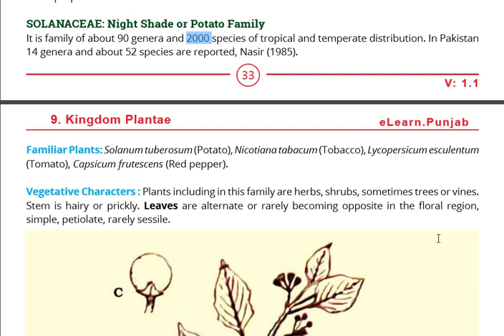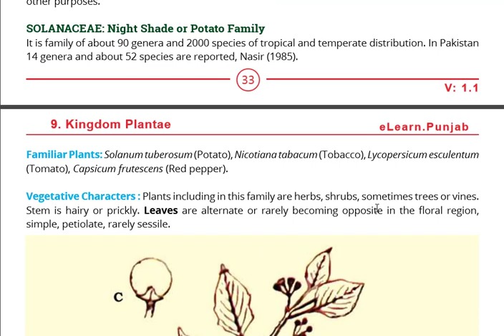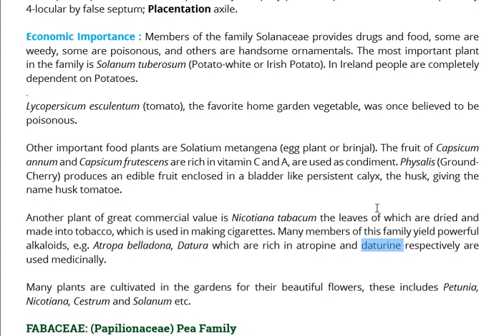Solanaceae Family and its Importance FSC 1st Year || Solanaceae Family and Importance in Urdu/Hindi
In this lecture, we will explain Solanaceae Family and its Importance in detail.
Solanaceae occupy an important place among cultivated species and some others, such as potato, pepper, tomato, play a determining role in the human diet and the economy of the countries. Others are widely grown as ornamental plants or for industrial and pharmaceutical purposes. Virus diseases have a serious and even destructive impact and can even challenge these crops in both temperate and tropical zones. The main Solanaceae are now cultivated on all continents, and their natural growth mode has been modified artificially. They have been selected to produce ever more, which has broken their physiological balance and made them more susceptible to attack by pathogens, including viruses.
Diagnostic characters

Habit: Annual, biennial, or perennial herbs, or small tree.
Roots: Fibrous or tuberous taproot.
Stem: Herbaceous or Nsood.); sometimes underground stem (tuber).
Leaves: Petiolate; alternate or opposite; simple; exstipulate;
Inflorescence: Terminal or lateral cyme or solitary.
Flower: Pedicillate; ebracteate; actinomorphic or zygomorphic; Regular; complete; hermaphrodite; hypogynous;
Calyx: 5 sepals; fused (gamosepalous); green; often much enlarged in the fruit.
Corolla: 5 petals; gamopetalous; bell-shaped or funnel-shaped.
Stamens: 5 stamens; epipetalous; anther free or united; basifixed
Carpel: Bicarpellary; syncarpous; ovary superior; obliquely placed; bilocular, sometimes, become multilocular by the. formation of the false septum. Placentation axile.
Fruits: Capsule or berry
Seed: Endospermic seed.
Economic Importance

Food: Many plants of this family are used as food.
Solanum tubersum (potato-white or Irish potato): It is an important plant in this family. It is used as food. The people of Ireland completely depend on potatoes for food.

Lycopersicum esculentum (tomato): Once it was believed to be a poisonous plant. Now it is used as a vegetable.
Physalis (4-jet-Ground-Cherry): it produces edible fruit. This fruit is enclosed in a bladder-like calyx called a husk. So it is called husk tomato.

Tobacco: Nicotiana tobacum (tobacco) has great commercial value. Its leaves are dried and made into tobacco. This tobacco is used for making cigarettes.

Medicinal plants: Many members of this family produce powerful alkaloids. e.g. Atropa belladonna, Datura are rich in atropine and daturines. These are used in many medicines.

Ornamental Plants: Many plants are cultivated in the gardens for their beautiful flowers. Examples: Petunia, Nicotiana, Cestrum, and Solanum, etc.

Weeds: Some plants are weeds, e.g. Solanum nigrum

Distribution pattern

“This family has about 90 genera and 2000 species. These plants are distributed in temperate and tropical areas. 14 genera and 52 species of this family are present in Pakistan.

Common species

Solanum tubersum: Potato
Nocotiana tobaeum: Tobacco
Lycopersicum esculentum: Tomato
Capsicum frutescens: Red pepper
Solanum melangena (egg plant or brinjal)

If you have any problem with the topic then comment to us below.